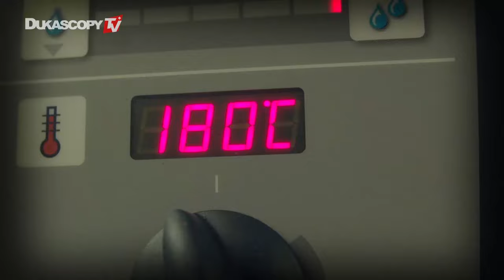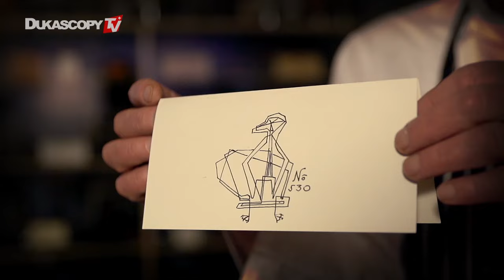!Canard a la presse!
Durante más de 15 años, el Sr. Martins Ritins ha sido una estrella en la culinaria de Letonia y es el chef de cocina del restaurante Vincent - uno de los primeros establecimientos gastronómicos de Europa del Este. Hoy Martins nos preparará un famoso plato tradicional francés, ingerido por muchas estrellas -  Canard a la presse!